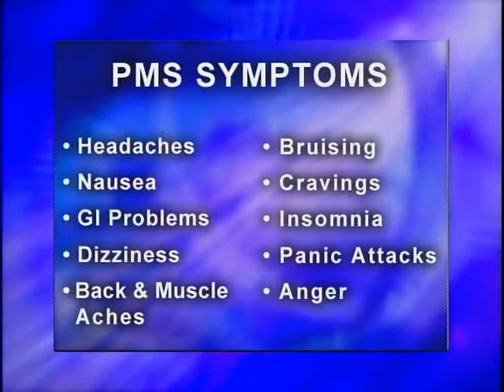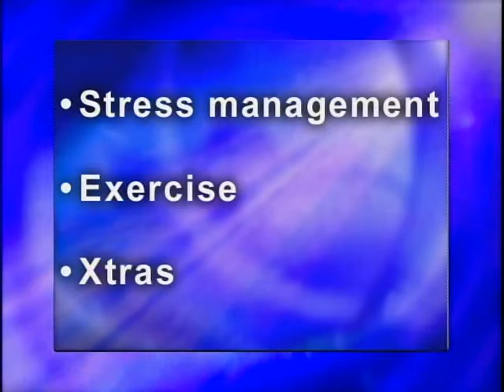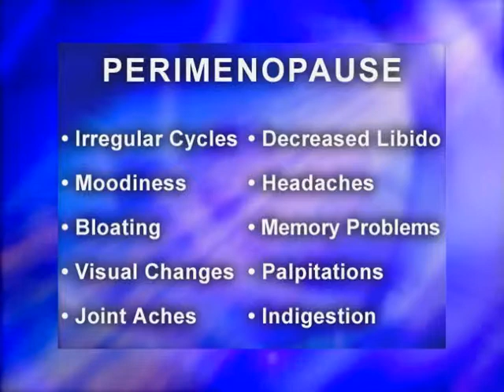PMS and how to treat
PMS is real and can be addressed with a variety of tools